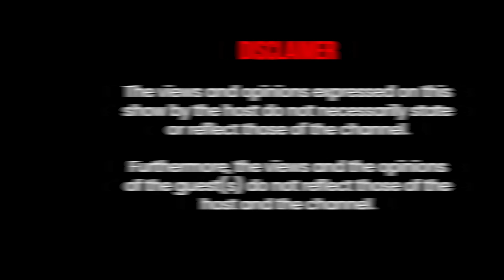Trinity On Enigma, Being A Born Again, The Laws Of Diet.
Capitec Bank
MC KUNENE

If You Have A Story To Tell

It's @Daily Hustle.